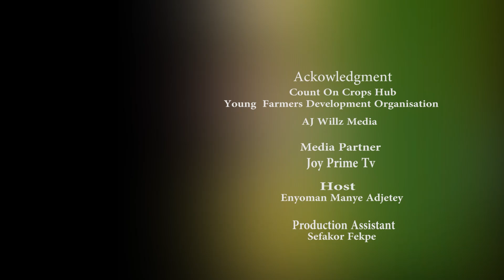The Surprising Truth About PhenoMa Lab In UM6P Lab In Morocco 🇲🇦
In Morocco, UM6P - University Mohammed VI Polytechnic has pioneered a groundbreaking initiative: the PhenoMa Lab. This state-of-the-art, integrated facility is dedicated to researching and developing highly resilient and resistant crop varieties, ranging from legumes to cereals, under diverse and challenging conditions using real data-driven innovation.

What makes PhenoMa truly remarkable?
✅ Growing Chambers: Capable of simulating 6 growing seasons per year per crop, compared to the traditional 2 seasons. This accelerates research and innovation like never before.
✅ Pheno Mobile Robot: A cutting-edge robot that performs imaging and analysis of crops, including gene mapping to identify and select resistant genes. This technology ensures precision and efficiency in developing climate-resilient crops.
✅ Collaborative Impact: Successful research outcomes are shared with key partners, including Institut National de la Recherche Agronomique (Maroc) ,University of Ghana, farmers, and other stakeholders, ensuring real-world application and scalability.

This isn’t just about science—it’s about securing the future of food systems, empowering farmers, and mitigating the devastating effects of climate change.